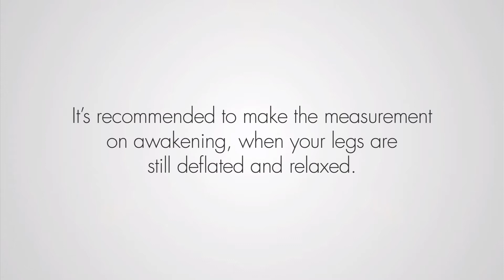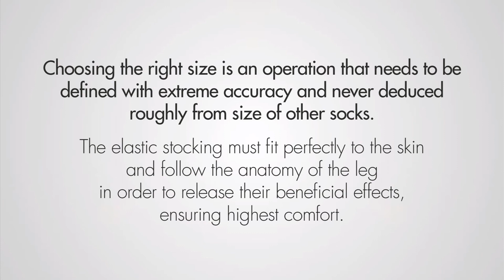How to take measurements of the leg - RelaxSan hold-up stocking or tights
RELAXSAN VIDEO TUTORIAL
Guide to Choosing the right size of a RelaxSan hold-up stocking or tights: How to take measurements of the leg